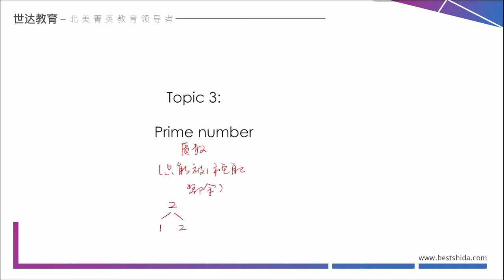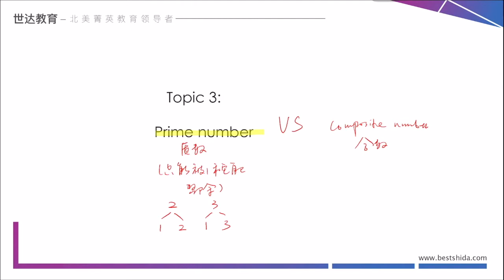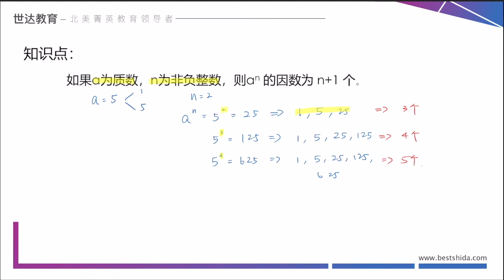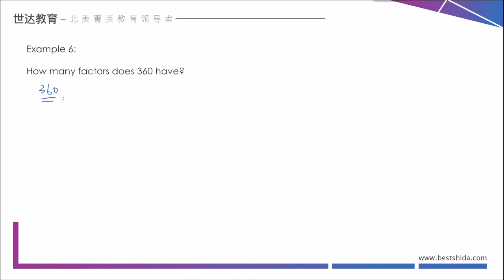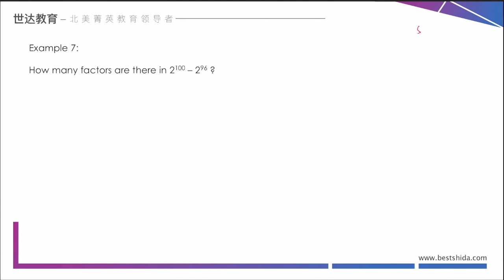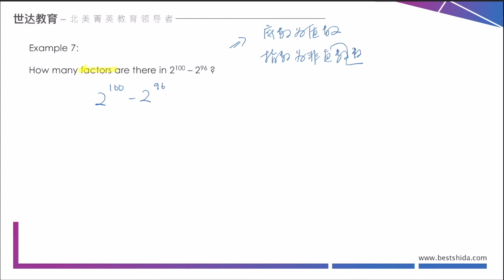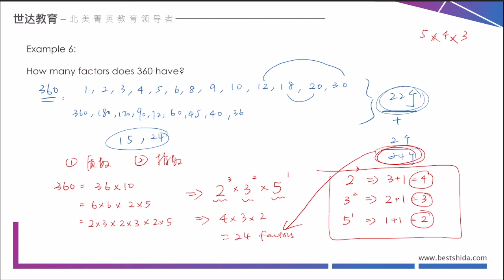【世达教育】Yupatty老师GMAT 数学试听课 Prime Number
第三节GMAT数学试听课我们来着重讲一下“质数”——Prime Number。

质数的定义是：只能被1和它自己整除的数。举个例子，比如2是一个质数，因为2只能被1和它自己整除。3也是质数，因为3只能被1和它自己整除。与质数相对的另一类数字叫合数——Composite Number。合数的定义是，除了1和它本身以外，至少还能被另外一个数整除。我们只需要了解这个定义即可，因为我们在GMAT考试当中主要关注的是质数。

关于质数，有一个重要的知识点需要大家掌握。这个知识点不难理解，但是在应用的过程中，很多同学会忘记。

如果觉得本期视频对你有帮助，欢迎评论+点赞+关注！你的支持对于我们来说十分重要！

【关于我们】世达教育是北美著名教育品牌，专注财经教育与研究生相关服务。世达为您提供CFA/FRM/CSC/GMAT/GRE考试培训、同时提供VIP私人订制/半自助化研究生申请服务。